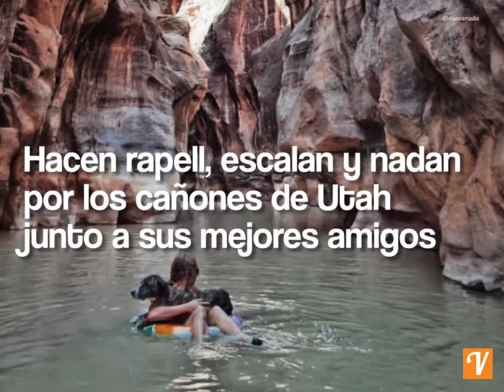Keith y Brianna son una pareja nómada que lleva a sus perros a todas sus aventuras